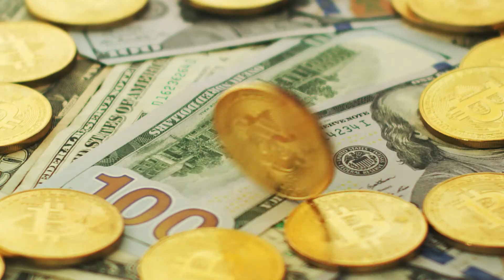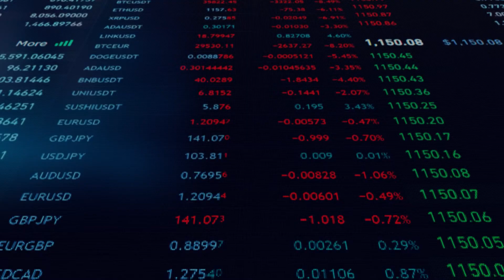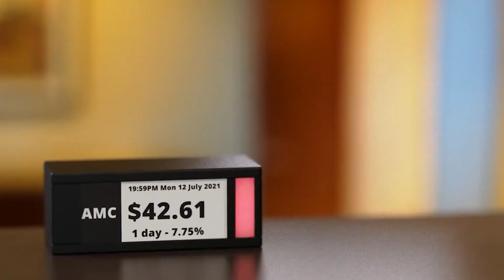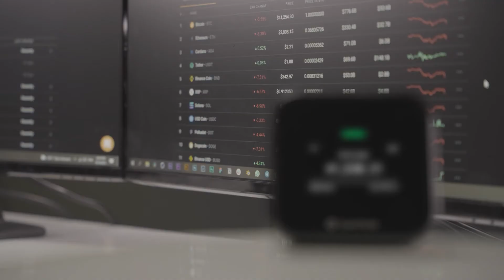CoinTickr: Real Time Crypto Ticker Powered by CoinStats | Tech I Want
As crypto is getting more and more popular, we are happy to see inventors create cool tech gadgets helping holders of crypto stay up to date.

The interesting thing for CoinTickr is that they actively have chosen to only display one coin stat at a time, to give people peace of mind.

- Collaboration with the big crypto player, CoinStats

- Live access to 20,000+ cryptocurrencies and 300 exchanges